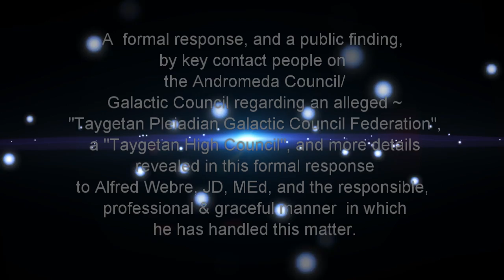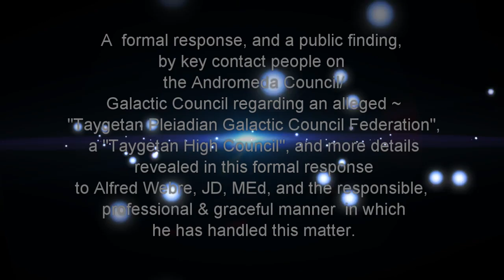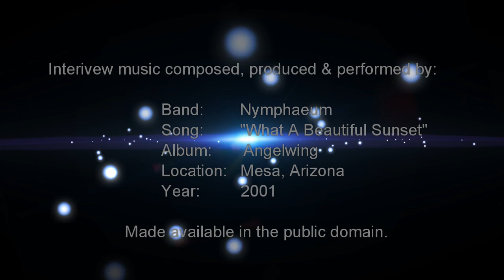Andromeda, Galactic Council refutes alleged Commander Swarru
**Wodakote, many, many blessings to All of You.   Please know ~  I consider this Channel to be a natural extension of my virtual office, home and life.  Therefore, I/Tolec, will not allow any abusive, hateful, angry, vengeful, cruel, demeaning attacks on me, OR against ANYONE ELSE, when behavior of this kind is exerted on my Channel.  And therefore, I also have a right to enforce reasonable, respectful boundaries, inclusive of the right to terminate "Comments" when I believe what is a very fair policy of adult, Reasonable & Respectful behavior... is abused.  Thank you for your compassion and understanding.  ~ Tolec.**